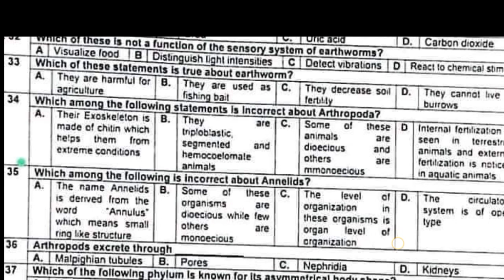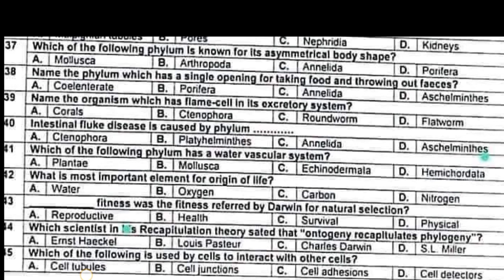kppsc lecturer zoology test held on 22 may 2023 part 2 solved paper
Kppsc lecturer zoology test 2023
Kppsc lecturer zoology test solved paper 2023
Kppsc lecturer zoology test solved mcqs 2023
Lecturer zoology test solved paper 2023 kppsc
Lecturer zoology test solved mcqs 2023
Kppsc lecturer zoology test 22 may 2023 solved mcqs
Kppsc lecturer zoology test 2023 solved mcqs part 2